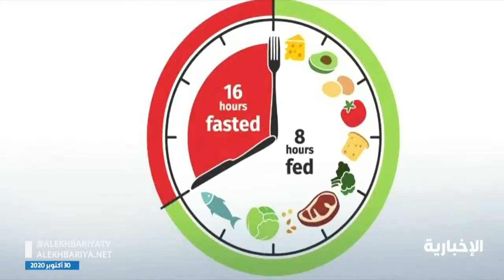فيديو | تعرف على أساليب وفوائد حمية "الصيام المتقطع"نشرة_النهار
فيديو | تعرف على أساليب وفوائد حمية "الصيام المتقطع"